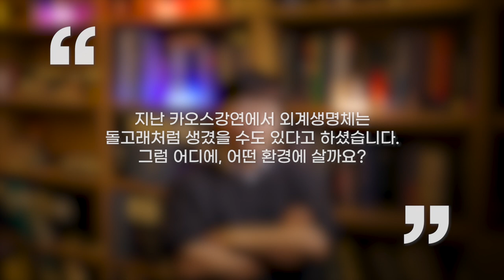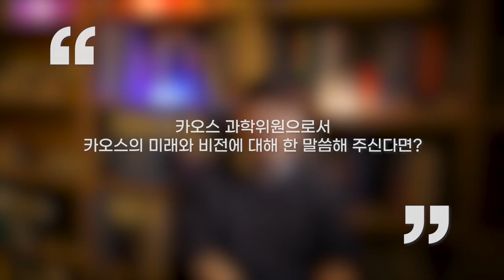[인터뷰] 윤성철_의식을 가진 생명체가 만든 문명에서 발견되는 공통현상은?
카오스재단 과학위원으로 활동하시는
윤성철 교수님이 전하는 메세지!

의식을 가진 생명체가 만든 문명에서 발견되는 공통현상은?
ㄴ윤성철_ 서울대 물리천문학부 교수